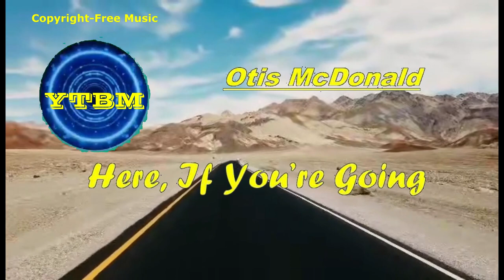HERE, IF YOU'RE GOING by OTIS MCDONALD, | Copyright-free Music | YTBM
THIS IS A FUNKY MUSIC.